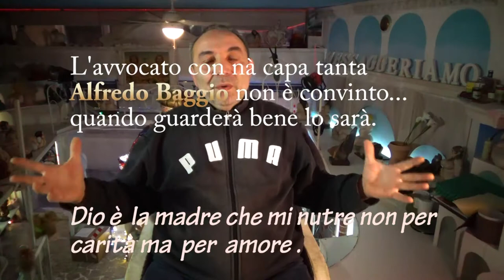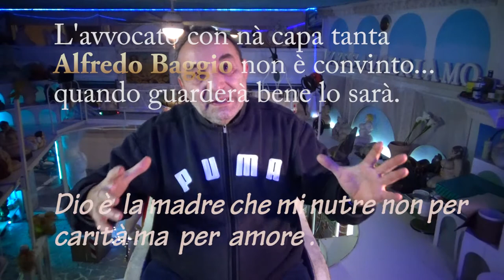LIVE 14 BuoNatale 17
BuoNatale 17.
Lo dico tutti gli anni, buon Natale e tanti auguri e poi ricomincio senza che nulla del Natale aiuti a migliorare la mia vita, ma quest'anno no, è veramente un Buon Natale, non  tutti quelli che lo guardano lo vedono, guardano lo spettacolo dell'omino davanti al carro  armato i più ma non vedono che la sua forza morale è la stessa di chi li guarda.
Solo chi vede i doni poi li vuole ...  il BUON NATALE si vede dal puntale, se è in tiro C'è.
P.S. Jeb Giuseppe Lavermicocca e Laura Benedetti  siete le colonne sonore del video natalizio di pace nel quale mi dibatto.
montellik